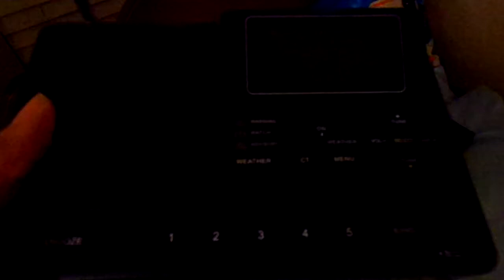WSB-AM Top Of The Day Chime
DIIINNNNNNGGGGG.